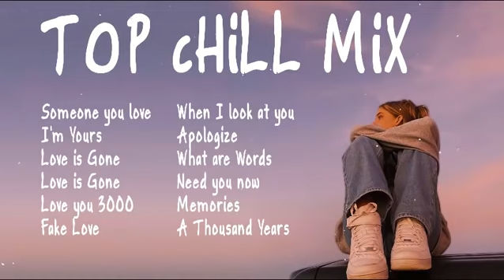Chill Mood Music -chill music/relaxing music/beats to relax/JChill Music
JChill Music
Chill Mood Music
chill music/relaxing music/beats to relax
BEST SELLING 100% FUN STUFF ON AMAZON!

Xiaomi 11T Pro Dual SIM 256GB, 12GB RAM, 5G, Meteorite Gray+Xiaomi MI Watch+Mi True Wireless Earphone 2 Basic